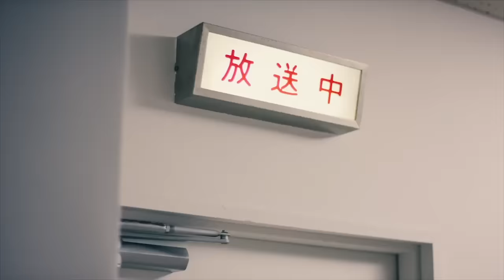SPYAIR 『アイム・ア・ビリーバー』Music Video Full ver.（TVアニメ『ハイキュー!! セカンドシーズン』OPテーマ）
SPYAIR
TVアニメ「ハイキュー!! セカンドシーズン」オープニングテーマ
「アイム・ア・ビリーバー」Music Videoフルバージョン公開！

17th Single「アイム・ア・ビリーバー」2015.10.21 Out

SPYAIR 17th Single “I’m a believer” Music Video full version

Lyrics:MOMIKEN
Compose & Programming:UZ
Arrange:UZ